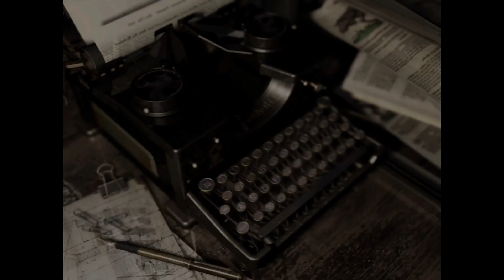OG Resident Evil Scaring Me for 15 Minutes Straight